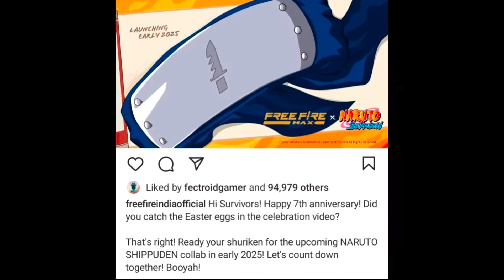Electric Shock Bundle Retune | Free Fire New Event